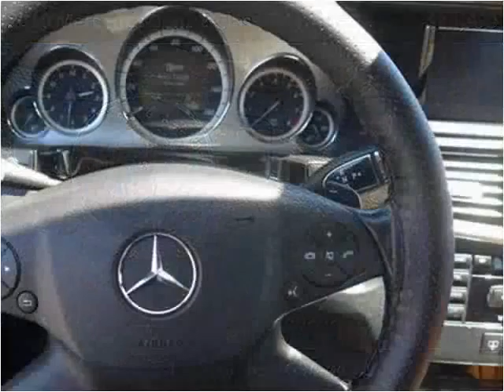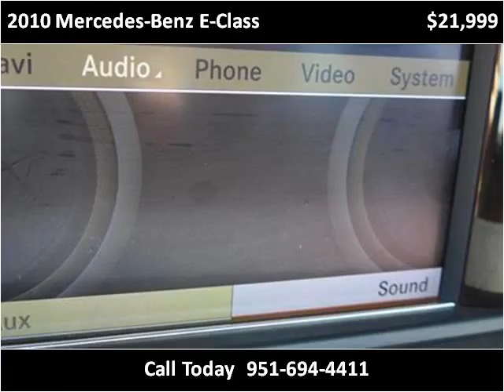2010 Mercedes-Benz E-Class Used Cars Temecula CA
This 2010 Mercedes-Benz E-Class is available from Top Notch Auto Sales.